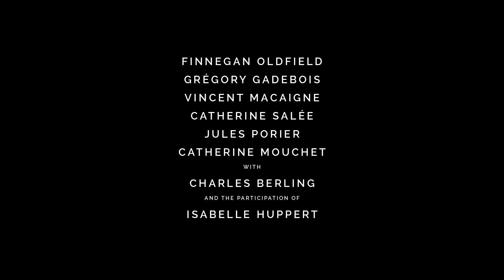REINVENTING MARVIN - Teaser - Peccadillo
WINNER - QUEER LION. VENICE FILM FESTIVAL 2017.

From the director of Coco Before Chanel and The Innocents and starring femme-tour-de-force Isabelle Huppert, REINVENTING MARVIN is a compelling and searing chronicle of a young gay man leaving the life he has known in order to become someone else. A chance encounter with a drama teacher opens the doors to a world that offers him the chance to escape his situation. Following Marvin into his mid-twenties as a theatre student in Paris, Fontaine presents a richly layered tale about identity building and transformation.

A film directed by Anne Fontaine starring Finnegan Oldfield, Isabelle Huppert and Gregory Gadebois.